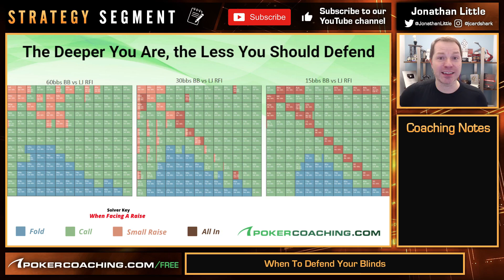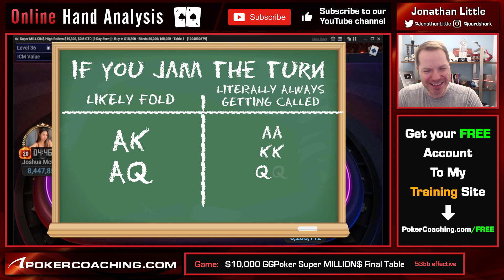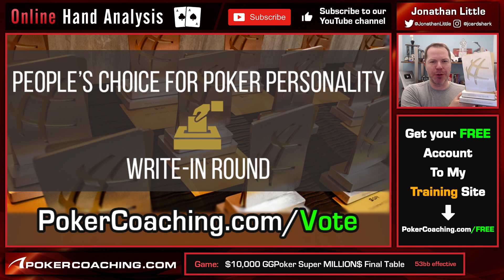When SHOULD You BLUFF? GG Poker Final Table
When is it appropriate to bluff off your entire stack? Is it a good idea to bluff when there are three even stacks on the final table!?

In this video I go through one of the trickier poker fundamentals and run you through an example from the GG Poker Super MILLION$ Final Table!

Vote for me in the upcoming People’s Choice Award for Poker Personality Of The Year! I appreciate all of you and will continue to make free high quality poker content here on my YouTube channel!

You can get access to the first 7 days of this year’s 30 Day Challenge completely FREE
Offer ends: January 24th 2021